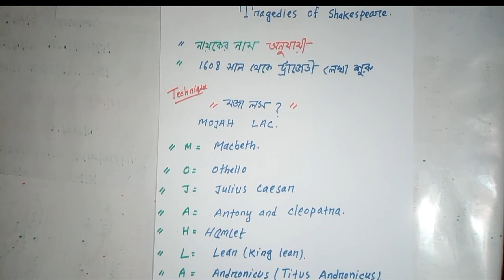BCS ENG: Tragedies of Shakespeare